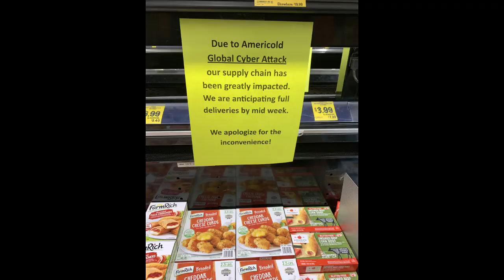AMERICOLD GLOBAL SUPPLY CHAIN CYBER ATTACK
Downy Eco-Box Ultra Concentrated Laundry Fabric Softener Liquid
Dove Scrub For Silky Smooth Skin Brown Sugar & Coconut Butter
Presto 06300 Dehydro Electric Food Dehydrator
Food Kitchen Scale with Bowl
Airtight Food Storage Containers Set
Solar Power Bank
12 Pods Hydroponics Growing System